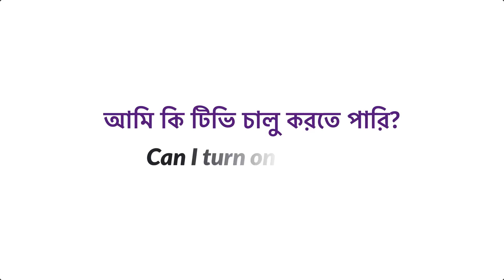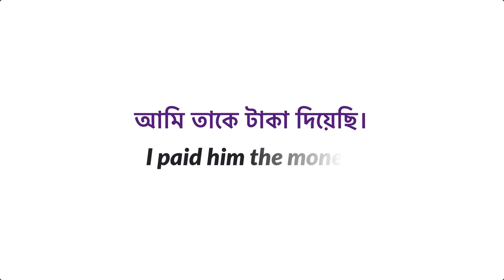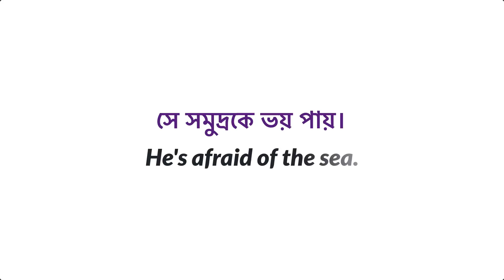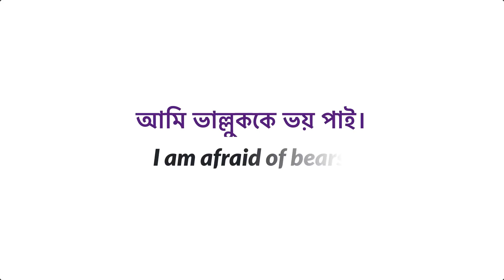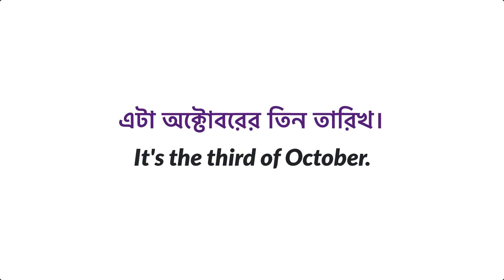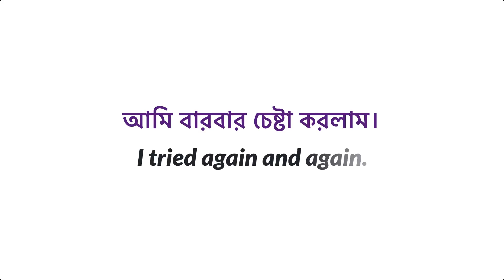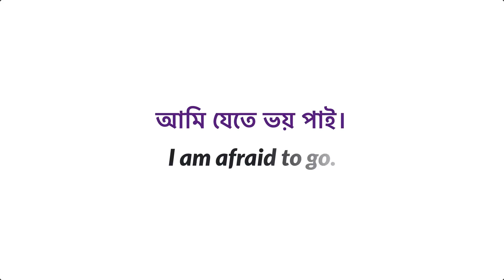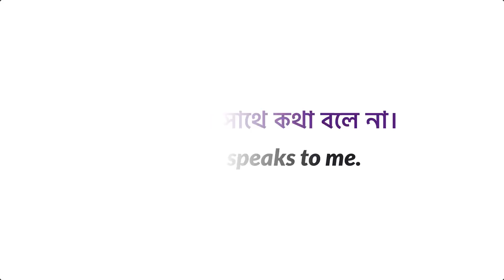যে বাক্যগুলি অবশ্যই জানা উচিত || 50 Daily use English sentences || Basic Spoken English sentences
"You can learn more about 50 Daily use English sentences  you need to click our YouTube channel: "Bangla to English Speaking Course"

This video is presenting 50 Daily use English sentences valuable information but also try to cover the following subject:

Youtube is the best website to visit when searching for videos about 50 Daily use English sentences.
50 Daily use English sentences are undoubtedly something that intrigues you and quite a lot of people so I made this video.

Follow our video clips concerning 50 Daily use English sentences as well as various other comparable subjects on
If you were searching for more information about Basic Spoken English sentences or basic English sentences for daily use did this video assist?
 Possibly you would like to comment listed below and let me know what else I can assist you with or info on 50 Daily use English sentences."
▶ English Grammar Book for Beginners: ◀
01. Best Grammar Book English Learners:
02. Applied English Grammar
03. Oxford English Grammar Course

01. Advanced Spoken English Course
02. The Secret Art of Speaking English

01. Bengali-English Dictionary
02. Oxford English-English-Bengali Dictionary

English fluency,
English learn,
English speaking,
read English,
speak English fluently,
speaking fluently,
spoken English,
vocabulary practice

👉 Image Information: Premium License
👉 Freepik.com